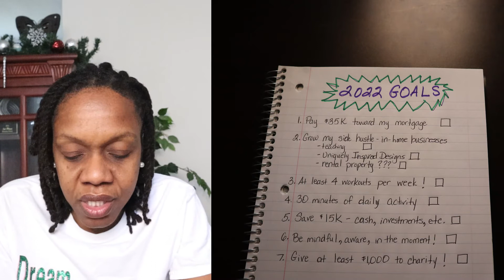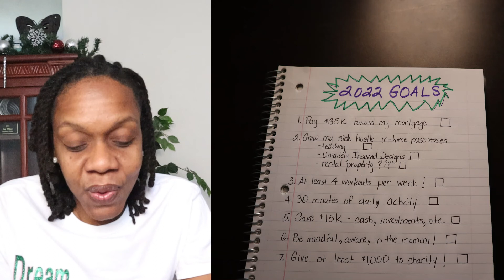MY 2022 GOALS || CHALLENGE MYSELF!!!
I PLAN TO CHALLENGE MYSELF A LITTLE MORE THIS YEAR! LET US MAKE 2022 A SUCCESSFUL MISSION ONE DAY AT A TIME!

Remember! We DREAM BIG but $tart $mall around here!

I will create a mock budget for you and feature it on my Channel!

And leave a comment so we can start a conversation!